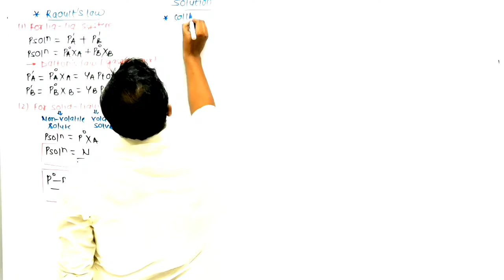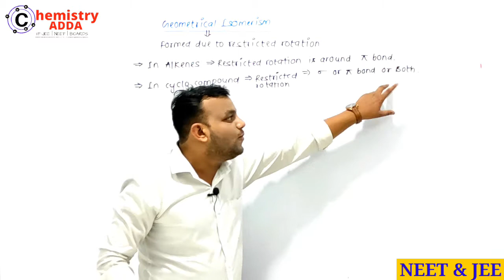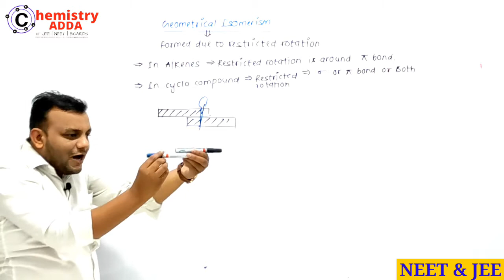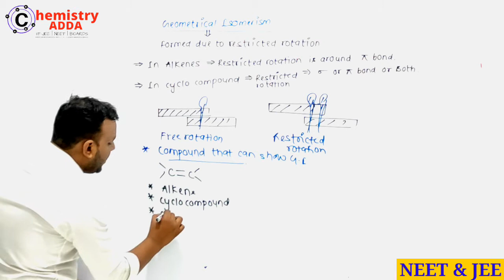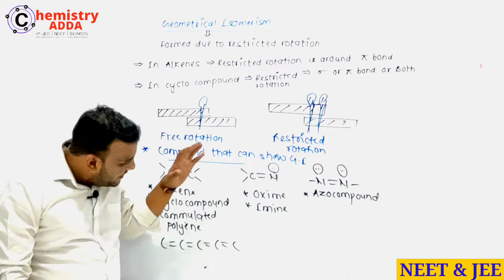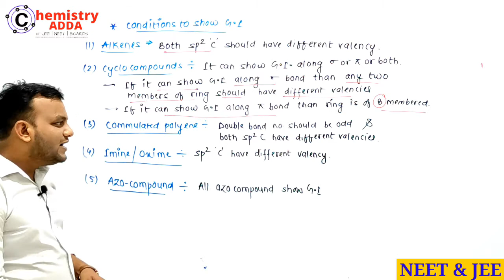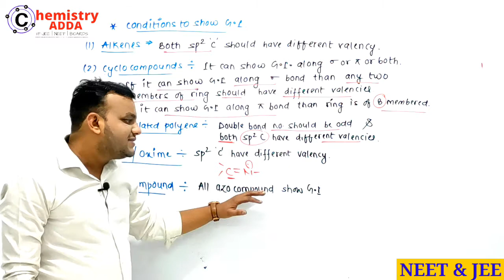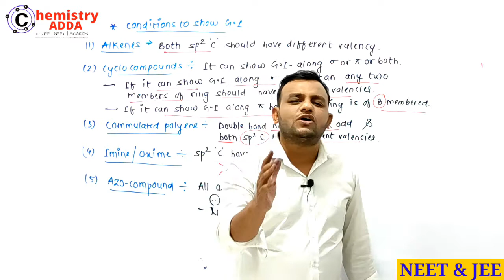2. Geometrical Isomerism | Stereoisomerism | Organic Chemistry | NEET & JEE Chemistry 2021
2. Geometrical Isomerism | Stereoisomerism | Organic Chemistry | NEET & JEE Chemistry 2021
JEE 2021 Chemistry
JEE 2021 Organic Chemistry.
JEE Main 2020 January Paper Solution.
JEE Main 2020 September paper solution.
JEE Main 2020 chemistry paper solution.
jee chemistry paper solution.
JEE 2020 Chemistry Paper analysis.
JEE 2020 Organic chemistry solution
JEE Main 2020 Inorganic chemistry paper solution.
JEE Main 2020 Physical chemistry solution.
PYQ JEE Main 2020 Chemistry.
PYQ JEE Main 2020.
PYQ NEET 2020 Chemistry.
JEE 2021 Most important topics.
JEE 2021 Chemistry strategy.
JEE 2021 Study plans.
JEE 2021 best approach.